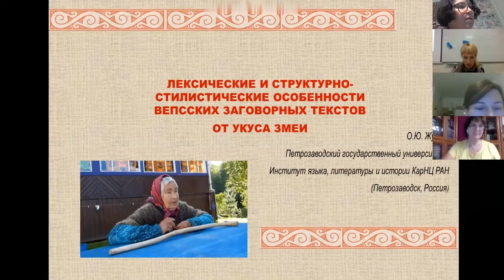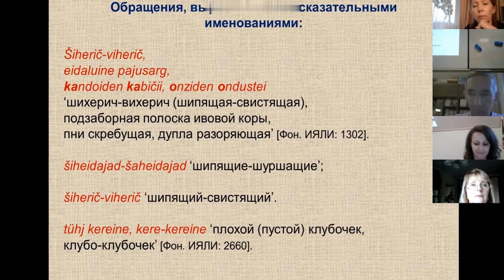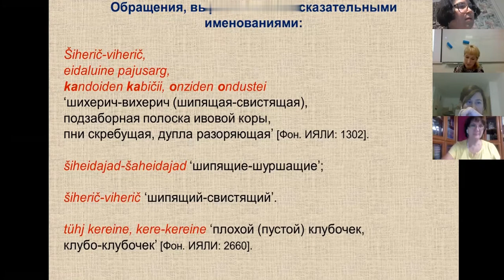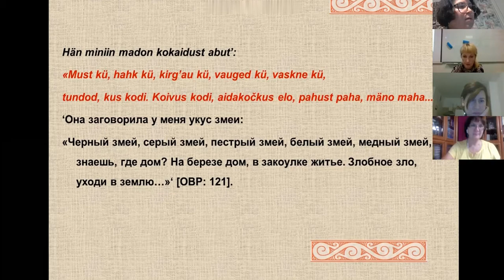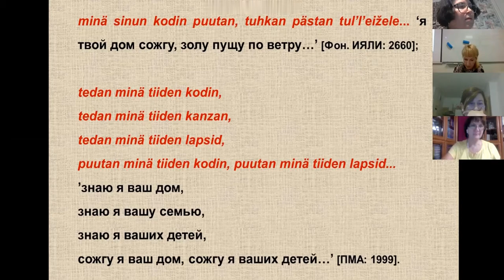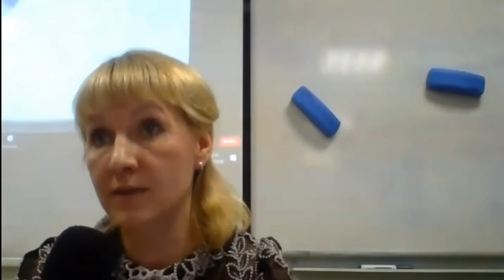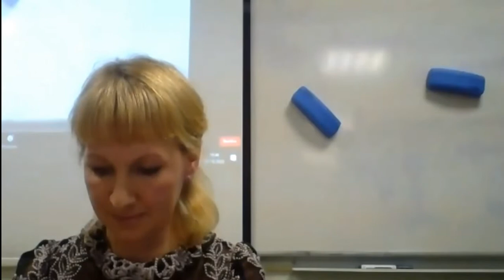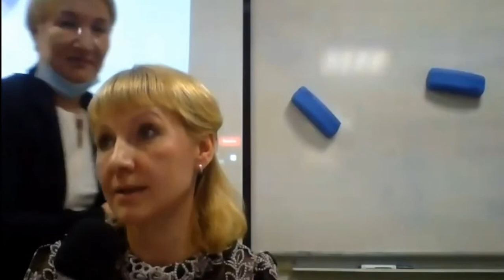Жукова О. Ю. Лексические и структурно-стилистические особенности вепсских заговоров от укуса змеи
Жукова Ольга Юрьевна (ИЯЛИ КарНЦ РАН). Лексические и структурно-стилистические особенности вепсских заговорных текстов от укуса змеи.

В докладе были рассмотрены особенности вепсских заговоров, помогающих избавиться от последствий змеиных укусов. Обращается внимание на то, что подобные заговоры имеют особую структуру заговоров, и на то, что в подобных заговорах используется особая лексика, в том числе особые наименования змей и дескриптивные («шипящие» и др.) глаголы; упоминается то, что вепсы при составлении таких заговоров обращали на свойства змей - например, на их цвет.

Конференция «Бубриховские чтения: задокументированное народное слово» 2020, Петрозаводск. Карельский научный центр РАН.
Olga Zhukova (Petrozavodsk). Lexical and structural-stylistic features of Vepsian snakebite verbal charms texts.

In the report were examined the features of the Vepsian spells - particularly, the features of the spells that help to prevent the consequences of a snake bite. The reporter pays attention on such features as a special structure of the spells and special words used in them - for example, a special denomination used for snakes and descriptive ("sizzling") verbs; the reporter mentions that when the Vepsian people created such spells, they paid attention on the features of snakes - for example, on colours of their skin.

The conference "Bubrikh readings: a documented vernacular", 2020. Petrozavodsk. Karelian Research Centre of the Russian Academy of Sciences.